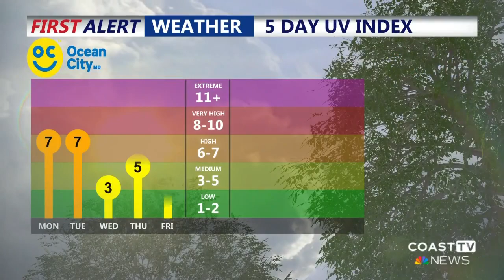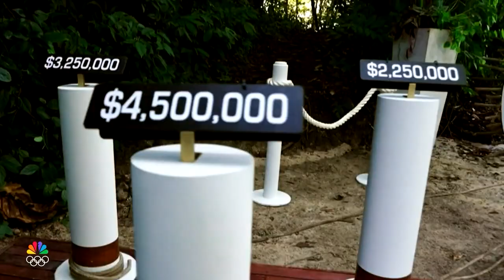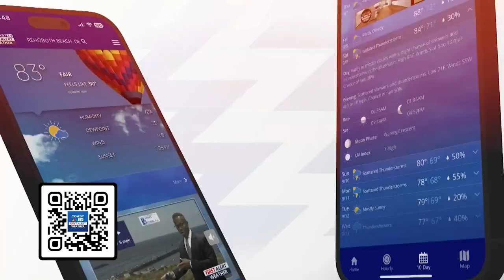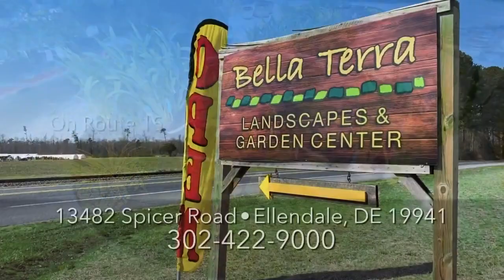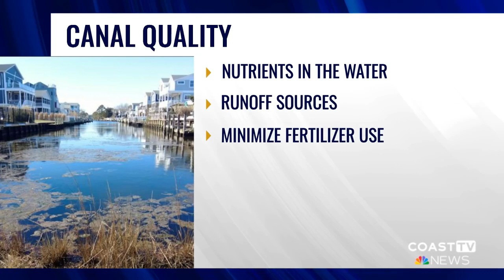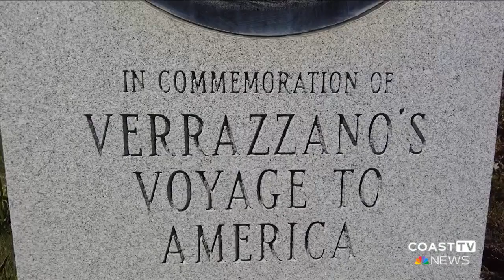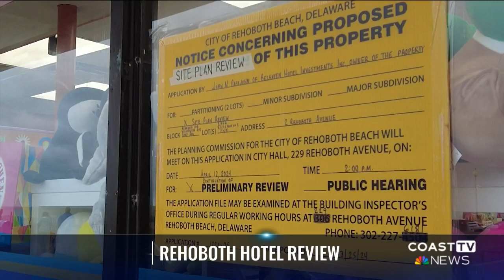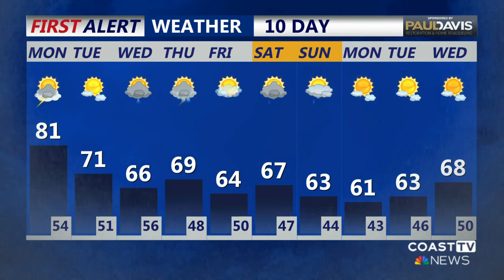CoastTV 6am News April 15, 2024